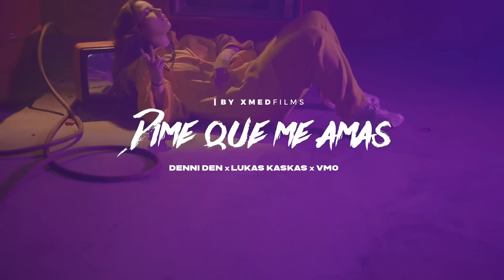Denni Den, Lukas Kaskas, VMO - Dime Que Me Amas (Official Video)